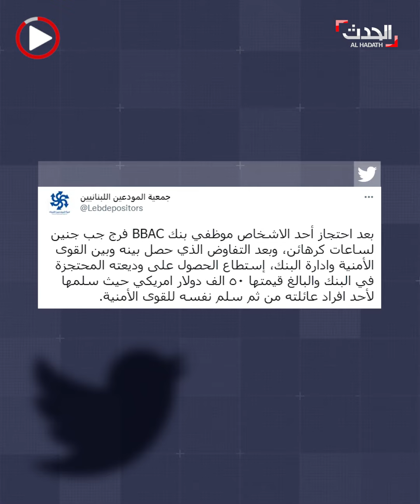لبناني يحتجز متعاملين وموظفين داخل فرع بنك ويهدد بتفجيره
بعدما رفضوا طلبه.. لبناني يحتجز متعاملين وموظفين داخل فرع بنك في محافظة البقاع ويهدد بتفجير المكان وحرقه